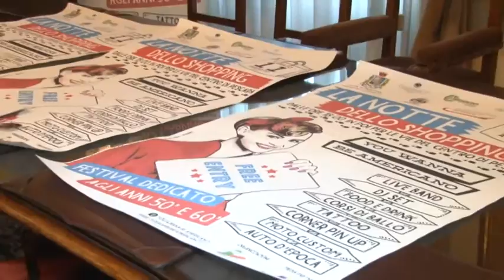Pescara: Notte dello Shopping e You Wanna Be Americano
Presentata dall'Amministrazione Comunale di Pescara la Notte dello Shopping, You Wanna Be Americano,  che si terrà sabato 11 agosto nel quadrilatero del centro commerciale cittadino.